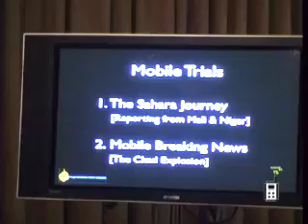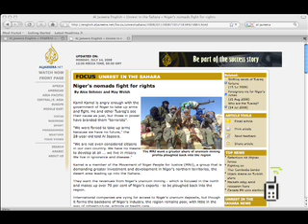Mobileactive08: Mobiles and News Gathering at Al Jazeera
Safdar Mustafa, head of Al Jazeera's mobile media unit, describes some trials where mobile phones were used for news gathering in Chad and the Sahara. (see also ) at the Mobileactive 08 Conference, Johannesburg, October 2008.